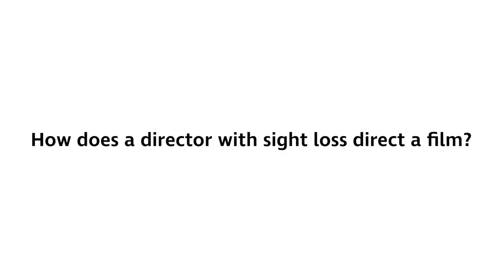See The Person | Conversations between…Adam and Jesse | Directing films | RNIB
As part of our Conversations between… series, we’re dispelling common myths and misconceptions about blind and partially sighted people. Misconceptions about sight loss are one of the biggest barriers for blind and partially sighted people. In this episode, award-winning film directors Adam Morse and Jesse Lewis Reece chat about their work in the industry and how Adam navigates filming with sight loss.

Find out more about our See The Person campaign,